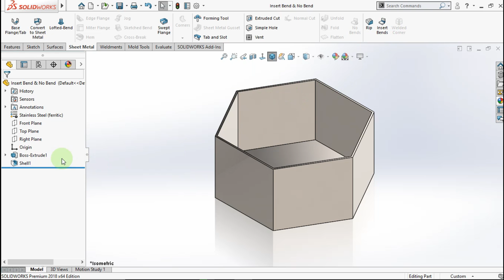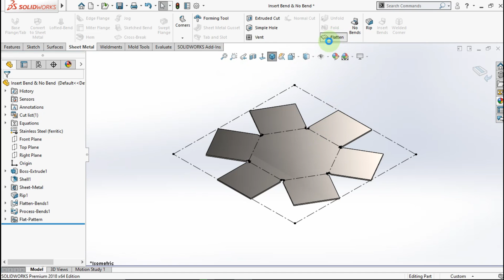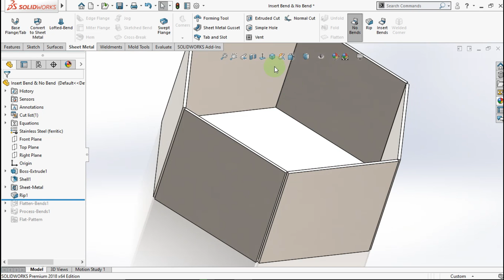Quick Tips - Insert Bends (Sheet Metal) In Solidworks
In this video i show you how Use Insert Bends in Solidworks.